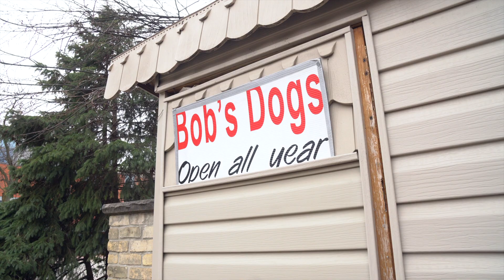End of Term Message from the President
A message from University of Guelph president Franco Vaccarino